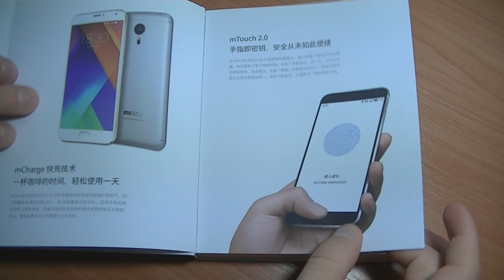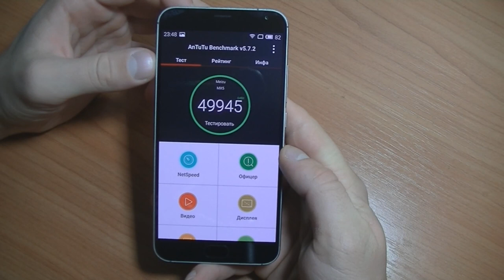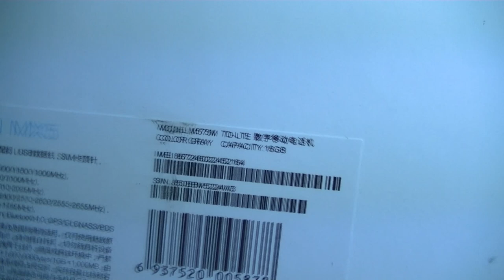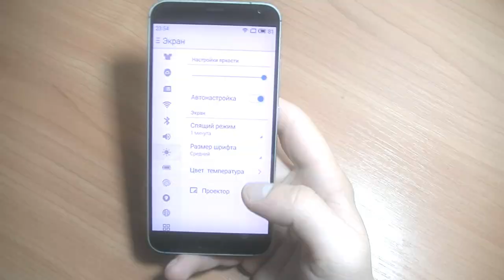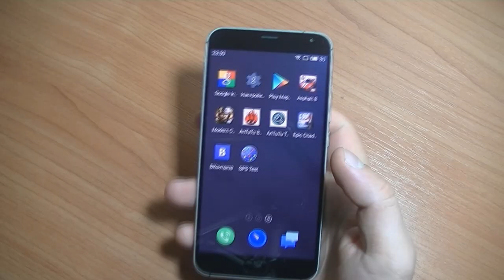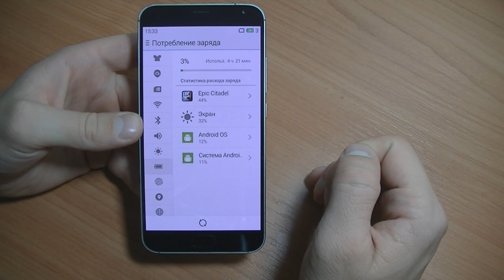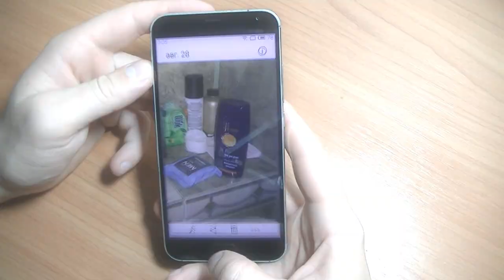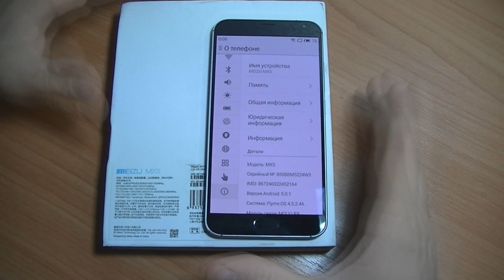Обзор смартфона Meizu MX5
Один из лучших смартфонов современности, бесспорно Meizu MX5. Этот смартфон нам очень понравился. В нем хорошо все, что сделано разработчиками. Куда не глянь, конечно если это не взгляд человека, который специально хочет найти недостатки - это идеальный смартфон. Все тут хорошо, и процессор, который обеспечивает отличную производительность, и аккумулятор на 3150mah, который обеспечивает отличную автономность не смотря ни на что. Камера тоже снимает очень и очень на уровне. Мы сделали для вас всевозможные тесты производительности, автономности, в общем постарались преподнести Meizu MX5 со всех сторон таким, какой он есть на самом деле. Недостатком в таких моделях, конечно же, является отсутствие слота под карту памяти. Это все.